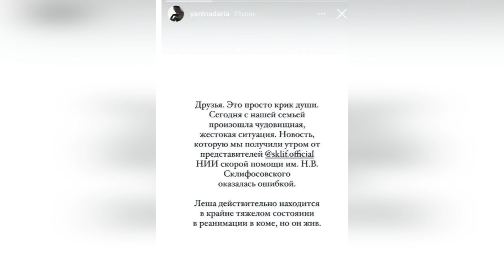Причины Смерти актера Алексея Янина // Актер Умер Второй раз за Месяц, Теперь по-настоящему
✅ Актер Алексей Янин умер 19 сентября 2023 года